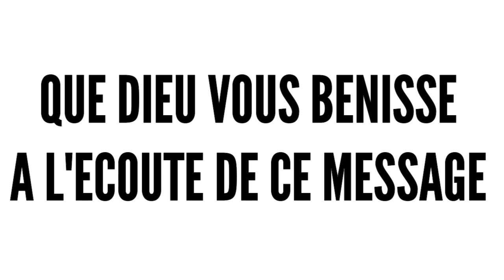Les caractéristiques du serpent. Par le révérend Apôtre Séraphin MOSE